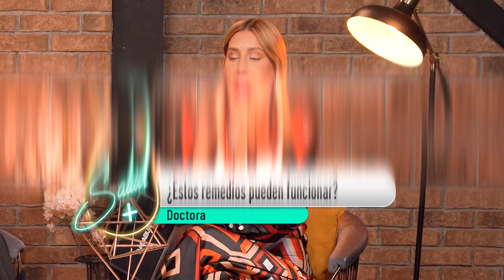¿Cómo saber si un dolor de cabeza es alarmante?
¿Cómo saber si el dolor de cabeza es alarmante? @MaggieMagana entrevista a la doctora Arisdelcy Tierrablanca quien nos aclara todas las desde dolores de cabeza hasta algo tan fuerte como una migraña. Toma nota para saber cuando ya deberías ir a consultarte con tu doctor.

BADABUN NETWORK ©